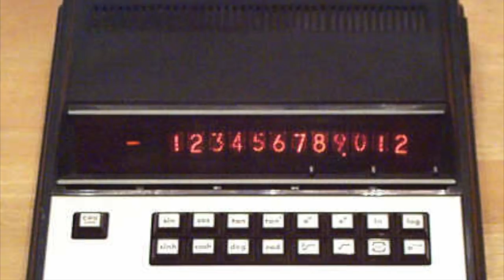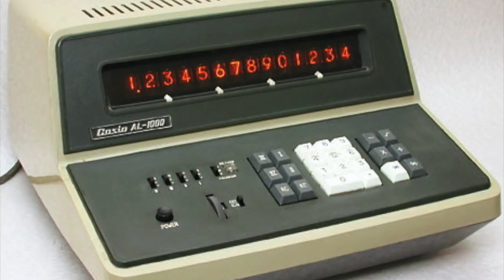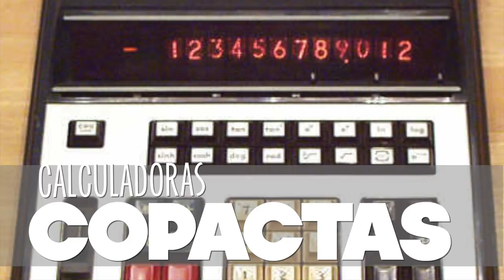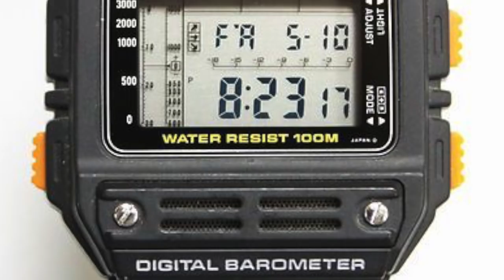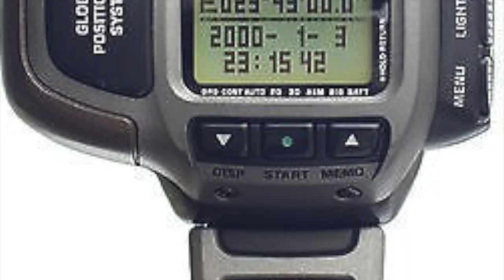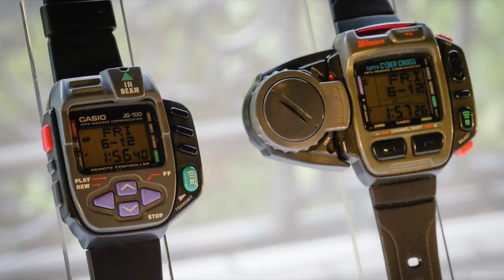RELOJES CASIO: ¿sabías esto de ellos?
¿QUIÉN NO HA TENIDO UN CASIO? Son baratos, y revolucionaron la industria relojera. Su desarrollo posibilitó lo que ahora son comunes: la relojería y la telefonía inteligente.

00:00 Introducción
00:28 Pequeña historia
01:52 Calculadoras compactas
02:08 Casiotrón
02:52 G Shock
03:23 Casio Data bank
03:40 Digital barómetro
04:04 Reloj con GPS
04:31 Reloj con cámara digital

Visita nuestro sitio asociado de Amazon para productos de tu interés: